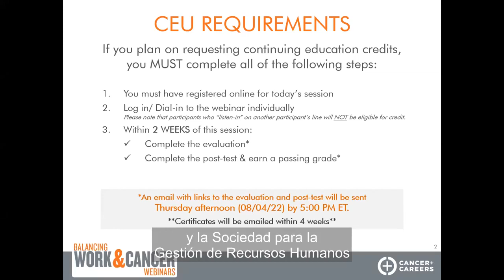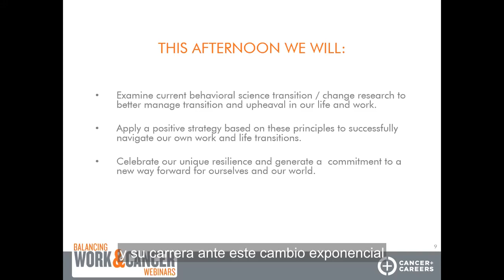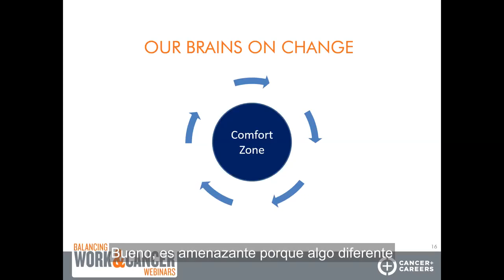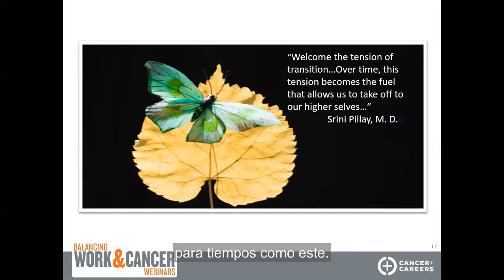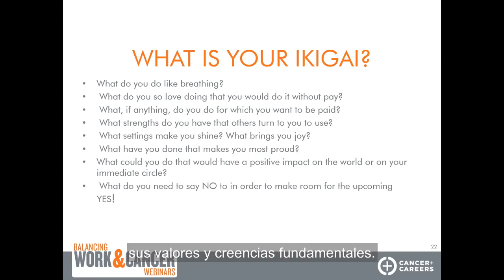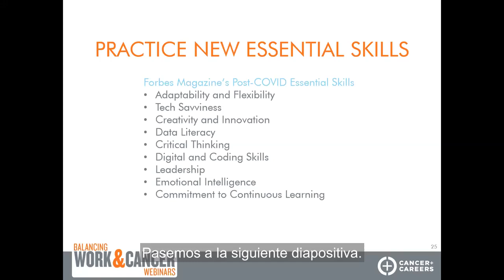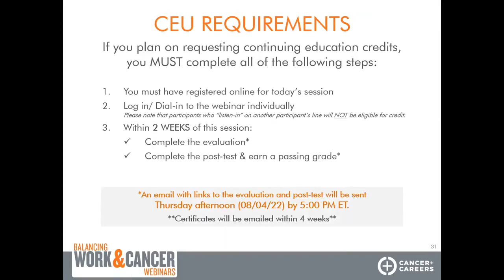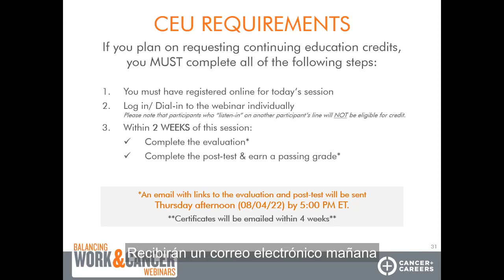Balancear el trabajo y el cáncer: Transiciones laborales: Estrategias para mirar al futuro